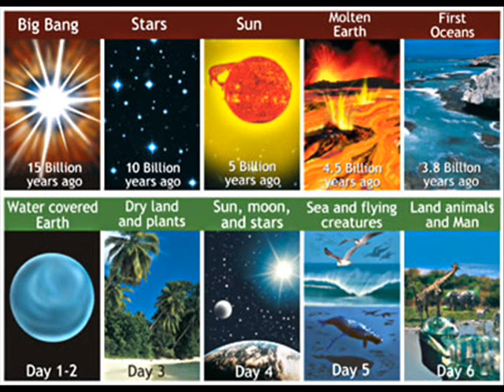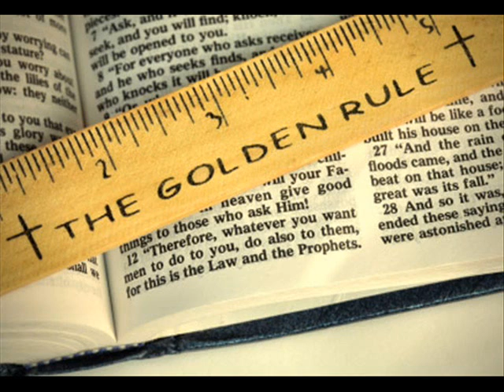Man Behind The Mask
A song about the masks we hide behind, man's resitance to truth, and God's desire to reach us. "Jesus was full of grace and truth". (John 1:14)